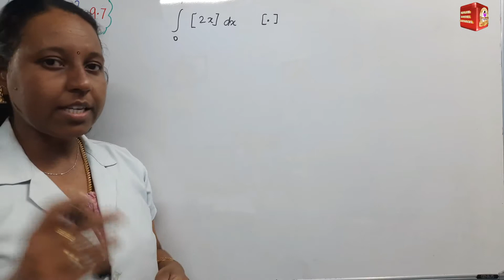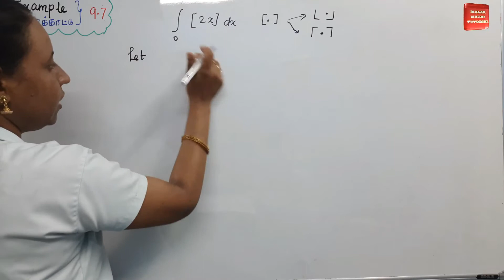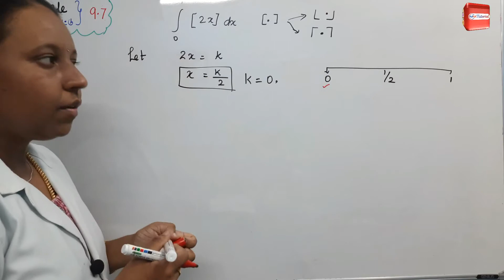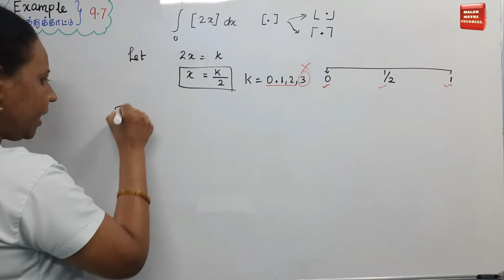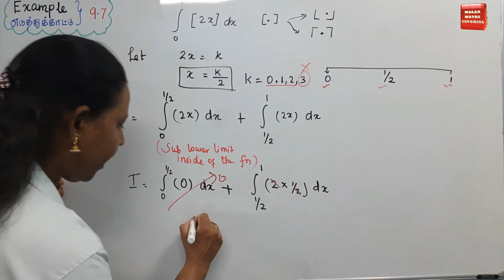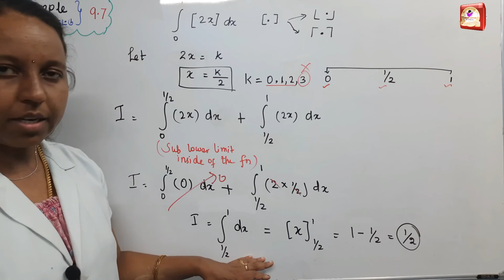TN 12th Maths|Chapter-9|EXAMPLE(எடுத்துக்காட்டு)-9.7